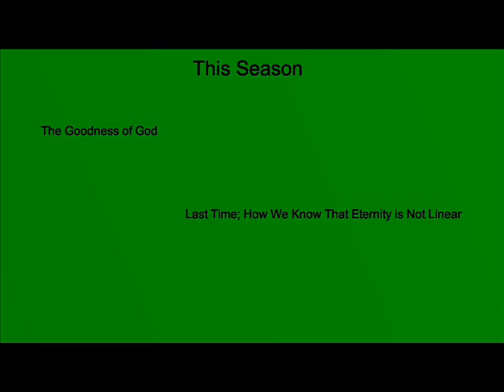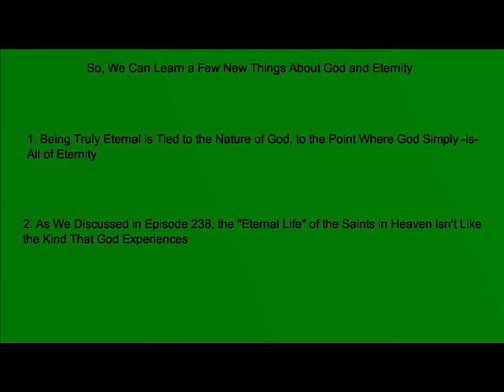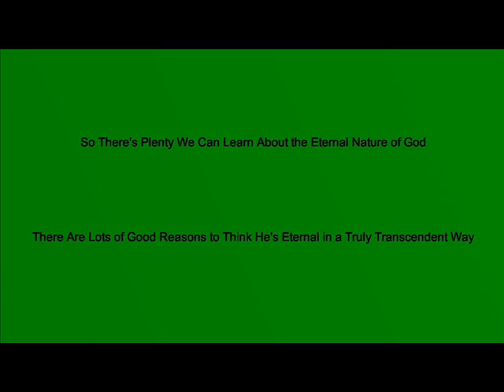Is God Eternal?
What reasons do we have to think God is eternal?  Is anything else truly eternal?  Can we correctly refer to God doing things in the past, present or future?